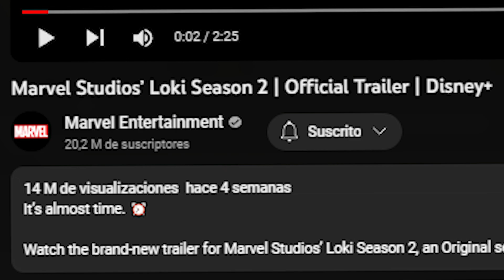'Loki' (T2): lo que sabemos de la segunda temporada | ¿Será un éxito?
Hablamos de la trama de la temporada 2 de 'Loki', la serie de Disney + protagonizada por Tom Hiddleston que sigue al Dios del Engaño de Marvel Studios en su odisea por la TVA y su lucha contra Kang, el villano de la Saga del Multiverso interpretado por Jonathan Majors.